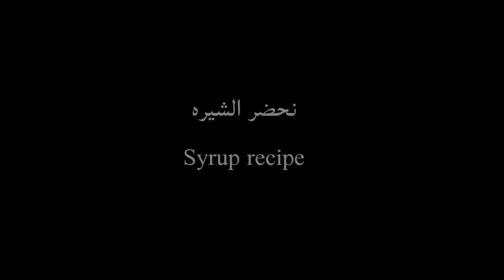طريقة تحضير رواني يمني أسفنجى ولذيذ من وصفات رمضان yemeni sponge cake refreshing for iftar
مقادير الروانى:
سبع ملاعق كبيره دقيق متعدد الاستعمالات
ملعقه صغيره بيكنج بودر
ملعقه صغيره فانيلا
سبع حبات بيض

الشيره:
ثلاثه اكواب ماء
كوب سكر
خمس حبات هيل
رشه زعفران

Ingredients:
7 tbsp of all Purpose flour
1 tsp of baking powder
1 tsp of vanilla
7 eggs room temperature
1/4 cup of sugar

For the Syrup:
3 cups of water
1 cup of sugar
5 cordmoms
A pinch of Safran